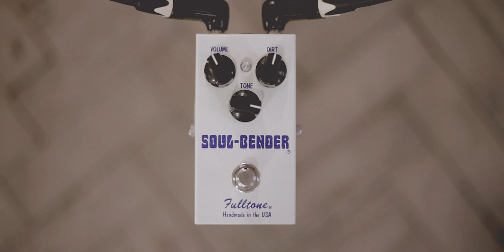Fulltone Soul-Bender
Another day, another PedalOfTheDay as part of our OneMinuteWonder YouTube short-video series. Say hello to the superb Soul-Bender fuzz pedal from Fulltone Effects. Each unit is equipped with three matched germanium transistors, giving these pedals a notoriously thick, fat sound, just like the iconic pedals upon which they were based: namely the legendary Coloursound and Vox Series III Tone Benders.

With a simple 3-control layout, the Soul-Bender makes it easy to dial in a range of fat, highly dynamic and player-sensitive fuzz tones, with the tone control capable of taking you from fat and dark, all the way through to brighter tones, without ever being overly harsh or shrill. Moreover, the pedal cleans up beautifully when you back off your guitar's volume controls, too. As with every pedal from Fulltone, this unit exemplifies impeccable build-quality, with a focus on quality tone and ease-of-use. We sure love the Soul-Bender, and if you plug one in next time you visit Denmark Street, we're sure you'll see why that is.

The guitar used here a Fender Custom Shop ’64 Jazzmaster Lush Closet Classic, and the amplifier is a Fender Limited Edition Knotty Pine Princeton Reverb.

We hope you enjoy these short pedal demos, and hope you enjoy the upcoming videos!

The Regent Sounds crew